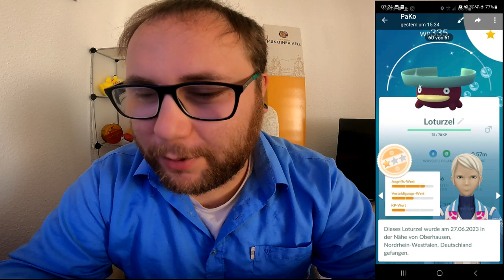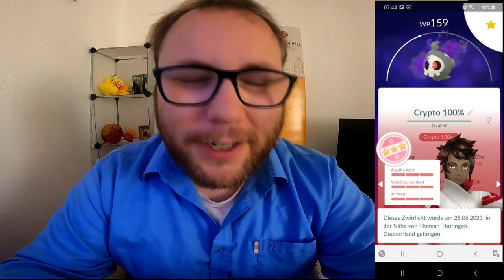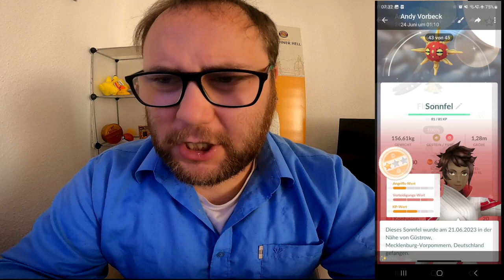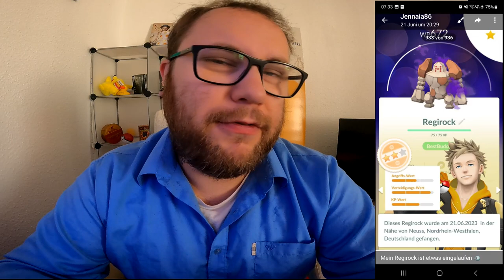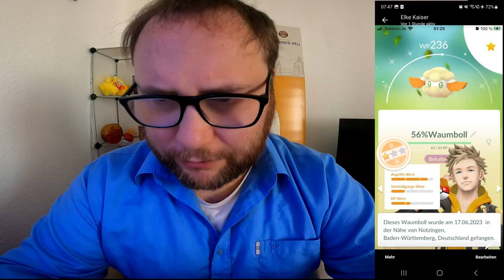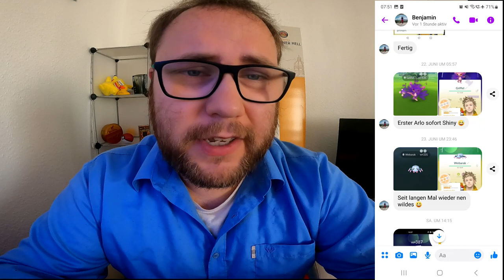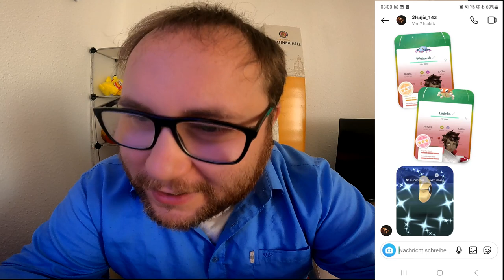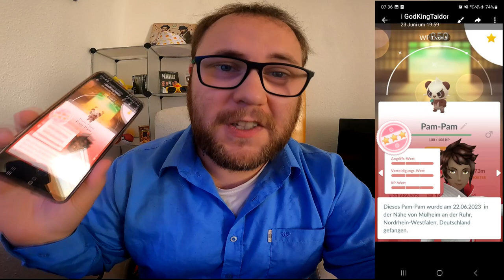Raid Am Mittwoch Vol. 244 (Highlights & Schocker) | Pokémon GO Deutsch # 2538